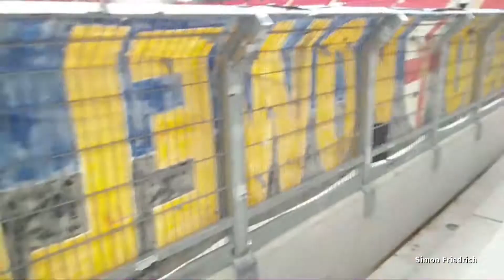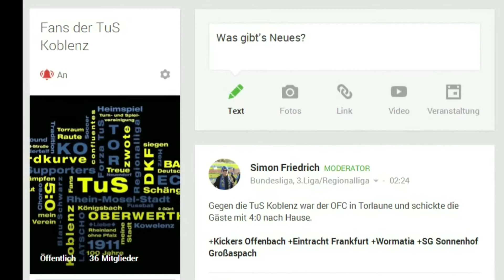Kickers Offenbach - TuS Koblenz 4:0 (2:0)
Kickers Offenbach liegt der TuS in dieser Spielzeit einfach nicht! Am letzten Spieltag vor der Winterpause in der Regionalliga Südwest kassierte die Mannschaft von Teamchef Evangelos Nessos eine herbe 0:4-Niederlage.

Video Bearbeitungszeit: 9 Stunden    (wurde überarbeitet)